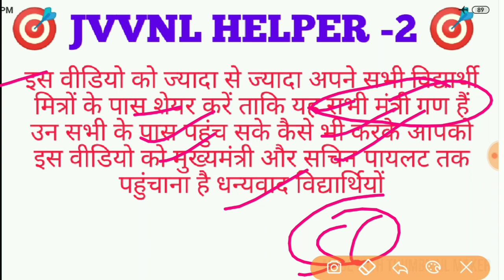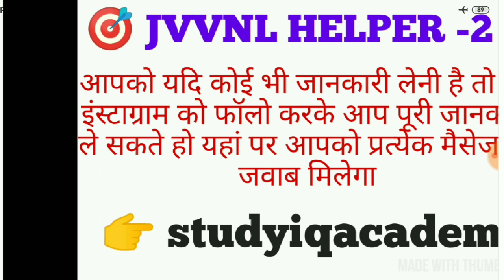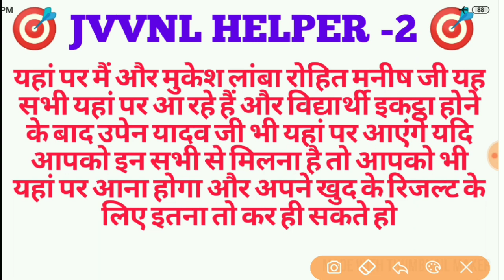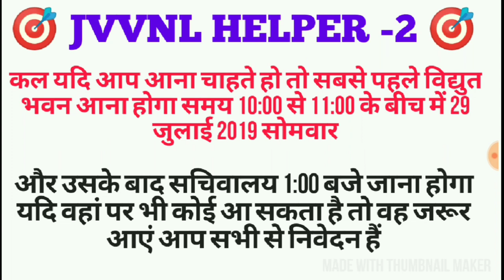JVVNL HELPER 2 👉सभी विद्यार्थियो के लिए महत्वपूर्ण सूचना जो नही देखेगा वह बाद में रोएगा जरूर देखे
JVVNL HELPER 2 👉 सभी विद्यार्थियों के लिए महत्वपूर्ण सूचना जो नहीं देखेगा वह बाद में रोएगा जरूर देखें 5 मिनट के लिए